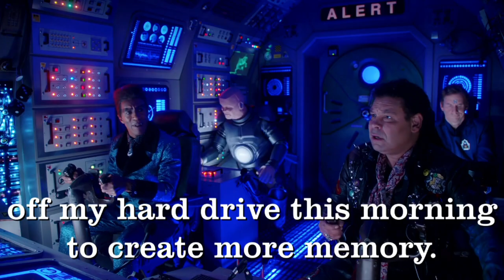Red Dwarf - Series 11 - Trailers And Promos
Some trailers and promo's advertising the coming of Red Dwarf, Series 11. Taken from the commercial 2-disc Blu-ray release, Red Dwarf, Series 11.